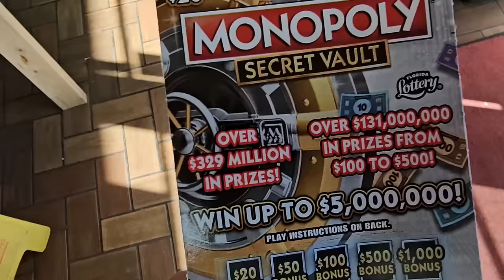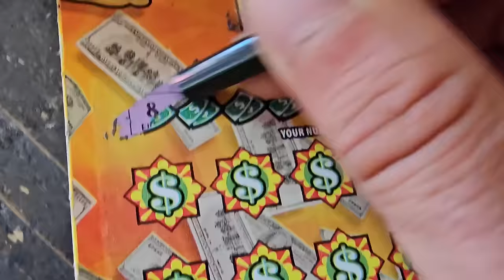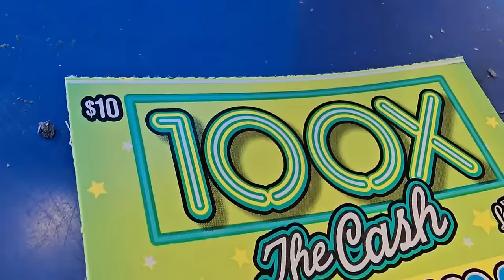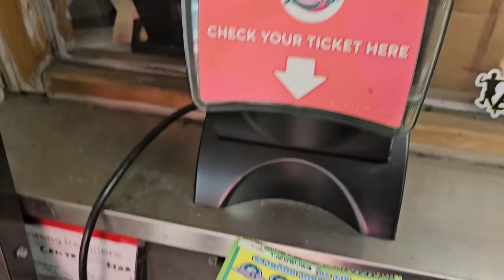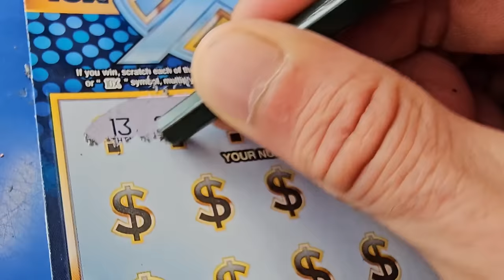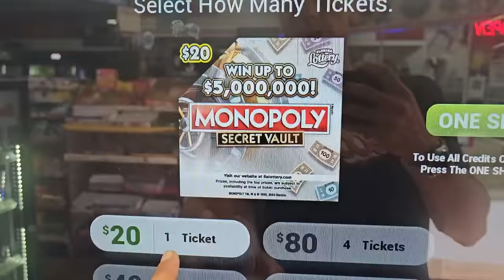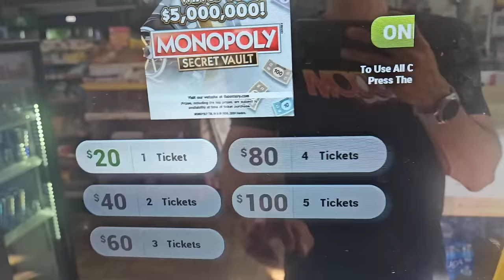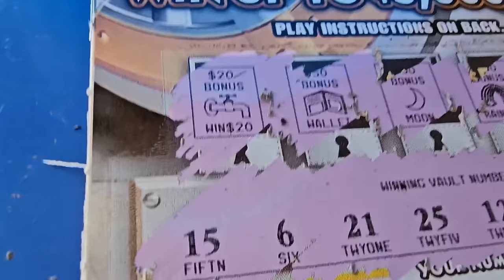🤑It Started with The BOAT and Then Wow!🤑 Scratch Life🚀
Got the Boat and then Wow!!